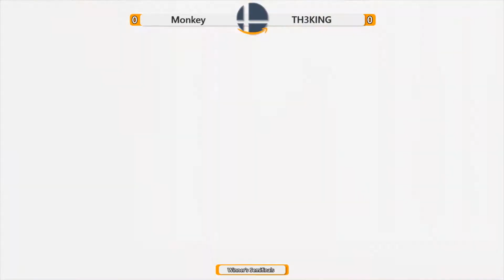Microzoning C-19 #1: Monkey (Pichu) vs TH3KING (ROB/King D3) - Winners Finals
This was an online tournament hosted by Amazon that featured employees from Amazon and Microsoft